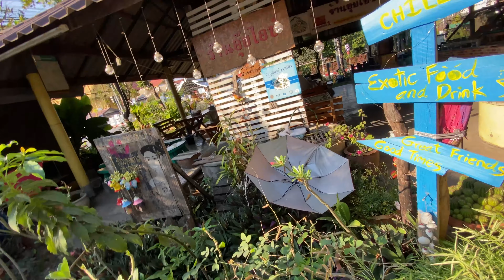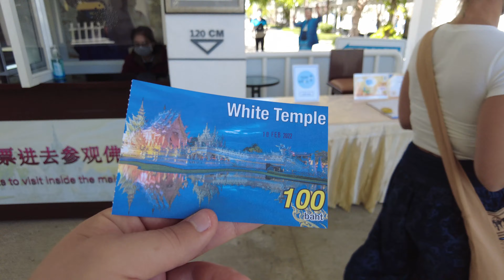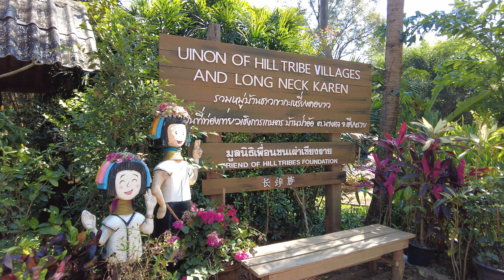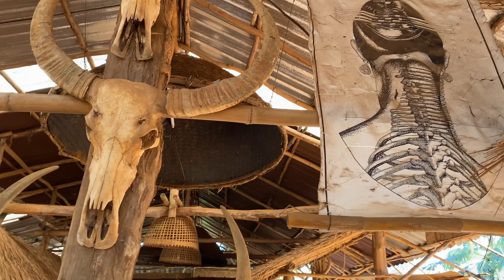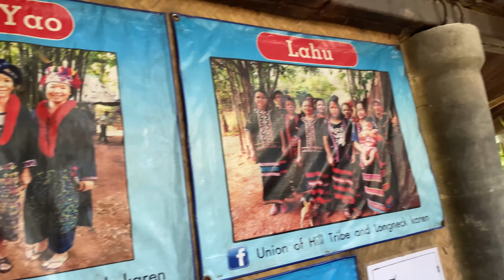Eestlased Tais - White Temple & Karen Long Neck Villages